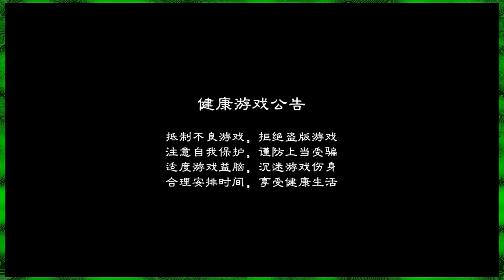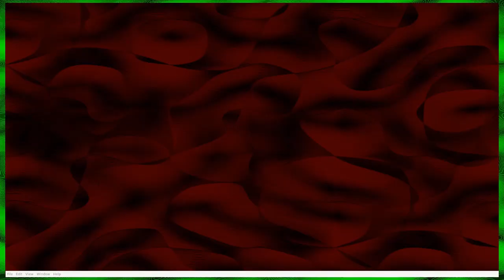Legend of Sword and Fairy 5 Prequel Part 1 — Character Intro Time!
Legend of Sword and Fairy is a series of RPGs which, until Legend of Sword and Fairy 6, were available only in Chinese-speaking parts of the world. The first entry in the series has also been fan-translated. So, I'm playing neither the fan translation of 1 nor the official translation of 6, but one of the un-translated games, with live translation by dc! What could possibly go wrong?

Legend of Sword and Fairy 5 Prequel

The Legend of Sword and Fairy 5 Prequel is an action role-playing game developed by Softstar Technology (Beijing) Co., Ltd. It is the seventh installment in the Legend of Sword and Fairy (or Chinese Paladin) video game series and is the prequel of The Legend of Sword and Fairy 5. Set in a fictional version of ancient China, the game is based on the wuxia genre with elements of fantasy.

The Legend of Sword and Fairy (Chinese: 仙劍奇俠傳; pinyin: XiānjiànQíXiáZhuàn), also known as Chinese Paladin, is a game/media franchise created by Yao Zhuangxian and is developed by Taiwanese company Softstar. The franchise centers on a series of Chinese mythology-based role-playing video games, but also includes two live-action TV series adapted from the games. The eponymous first game in the series is published by Softstar's “Crazy Boyz” team (狂徒創作群) in 1995, became both a commercial and critical success, and multiple sequels have been spawned due to its popularity. The video game series has since branched into other genres such as business simulation games and MMORPGs. It has been regarded as one of the most iconic Chinese RPG series ever made.

Intro music: “Chinese Blues” (yes, that title is the entire reason for using this utterly irrelevant music) by Gershwin.